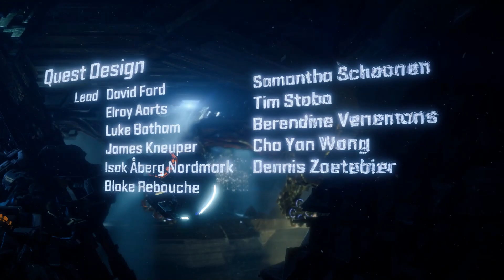The END ? - Let's play Horizon Zero Dawn - Part 19 (END)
It really helps the channel out, Thank You!

Computer SPEC
CPU-Intel I7-9700K
MB-MSI Z390 Gaming Edge AC
Display-MSI RTX 2080 GAMING X TRIO
Ram-G.Skill Trident Z RGB DDR4 - F4-3200C14 8G*4
Storage-WD SN750 1TB
Case-Corsair Graphite Series™ 760T Arctic White Full-Tower Windowed Case
Power-Corsair RM750